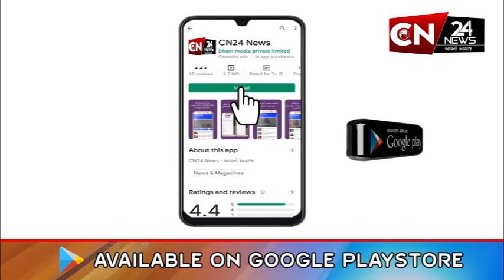ધોરાજી : બજારમાં સોના-ચાંદીના દાગીનાની લેવાલીમાં મંદીનો માહોલ